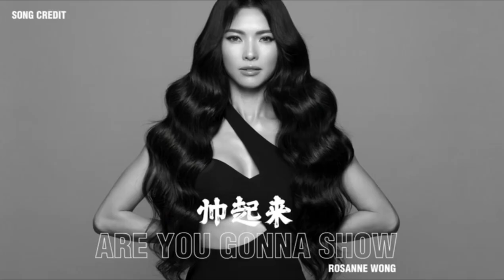🌟Behind the Scenes with TS Shampoo’s Global Ambassador, Rosanne Wong! 🌟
Join us on this exclusive journey as we go behind the scenes of our collaboration with the incredible Rosanne Wong, the first-ever Global Ambassador for TS Shampoo. 🎬✨

In this making-off video clip, witness the magic unfold as Rosanne Wong brings her charisma, authenticity, and passion to our brand. 🌟💆‍♀️

From lively discussions with our expert hair care team to her creative involvement in this endorsement photoshoot, see how Rosanne Wong’s invaluable insights and dedication make her the perfect match for TS Shampoo. 💁🏻‍♀️💚

Get a sneak peek into the creation of stunning visuals, as Rosanne Wong effortlessly embodies the essence of confidence and empowerment that TS Shampoo stands for. 💃🏻✨

Together, we are revolutionizing the world of anti hairloss care. 💪💇🏻‍♀️

VIDEO CREDITS
VIDEOGRAPHER / EDITOR @i.o_concepts
PHOTOGRAPHER / ARTISTIC DIRECTOR
HAIR @singsing 113 @artify.lab
HAIR ASSISTANT @prudence_w
MAKEUP @littlewhite_makeup
WARDROBE @msadelelooks
NAILS & LASHES @21march_nailslashes

MUSIC CREDITS
PRODUCERS: Rosanne Wong & @ml.thyme
COMPOSERS @gigipang_ Michael Luk, @alfred_hoyeung & @whyhewett
LYRICIST： 張楚翹
ARRANGER: @akapmusic @alfred_hoyeung
MIXING & MASTERING: @akapmusic
BACKING VOCALS: Rosanne Wong & Michael Luk